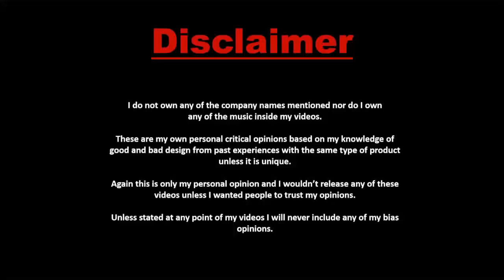4 दिन में पतले बालों को मोटा घना और लम्बा बनाने के लिए जादुई नुस्खा / Baal Badhane Ka Tarika